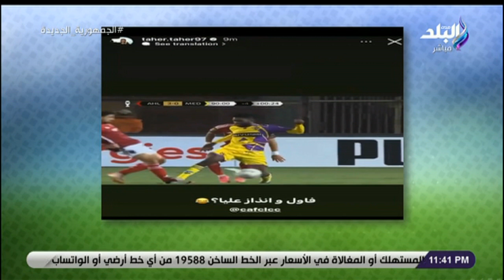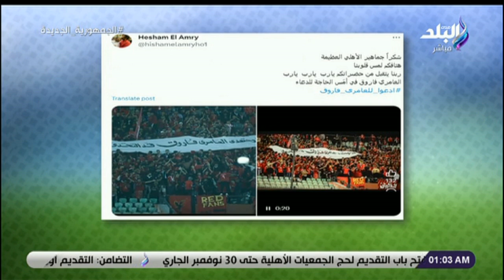الماتش مع إيهاب الكومي - 26 نوفمبر 2023 - الحلقة الكاملة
برنامج الماتش مع إيهاب الكومي
حلقة اليوم 26 نوفمبر 2023 من برنامج الماتش مع إيهاب الكومي وفيها يستضيف إيهاب الكومي، محمد صلاح نجم الزمالك السابق، حيث قدم محمد صلاح تصريحات نارية بعد فوز الزمالك على أبو سليم. كما رد الحكم السابق محمد فاروق بقوة على شكوى النجم الساحلي ضد محمد عادل. وألقى المدير الفني لأبو سليم الليبي كلمة عن الهزيمة من الزمالك، فيما كشف إيهاب الكومي تفاصيل إصابة القندوسي.

 الماتش يقدمه إيهاب الكومي ويتناول برنامج الماتش، قضايا الساحة الرياضية المصرية والعربية والعالمية، فضلا عن استضافة كبار نجوم الرياضة في مصر والوطن العربي.